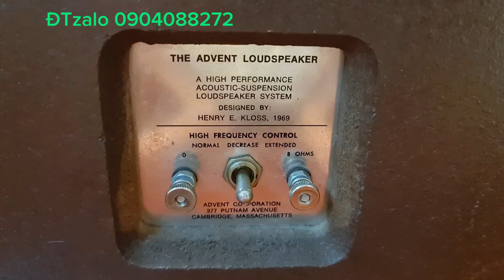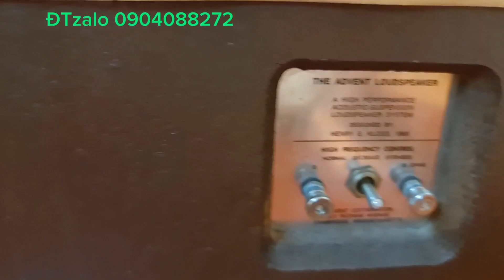🇻🇳 Loa ADVENT khung tranh trep đỏ 10tr600k giá tốt đôi loa đẹp ☎️ 0904088272